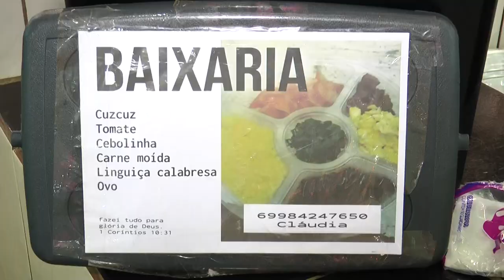FEIRÃO DO PRODUTOR